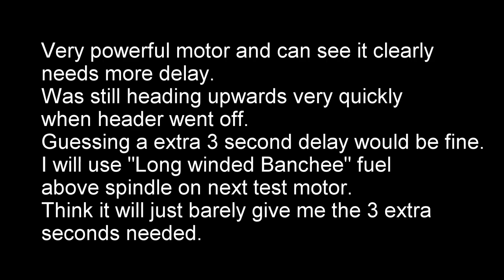Super Sally on #1 HP tooling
My custom blend of "Super Sally" whistle fuel.
Used a 5 1/2 long spindle.
Used foil bucket with quick-match fuse to ignite motor.
Also used two sticks tied together 48 inches long.
Have to foil wrap the sticks to keep this fuel from burning them in to in this short flight.